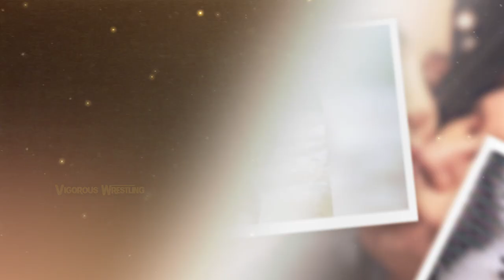Behind the Character | Taya Valkyrie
IMPORTANT:
lets get to know more about Taya Valkyrie while enjoying some of her finest photos behind her wrestling character